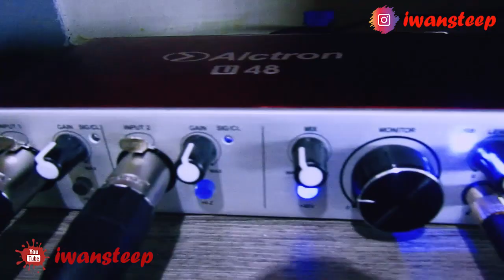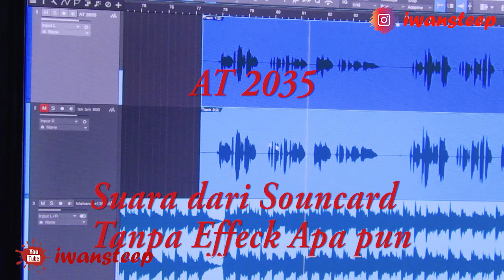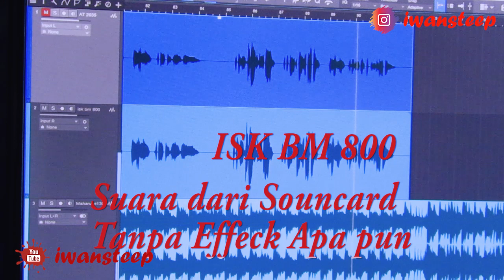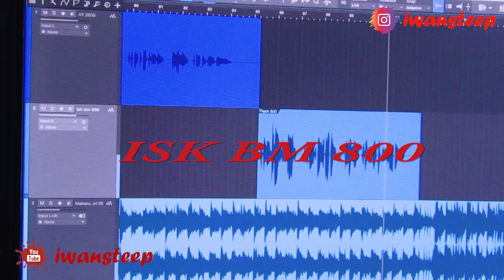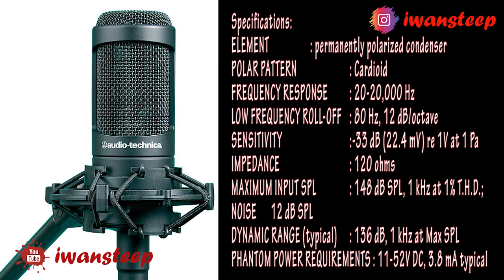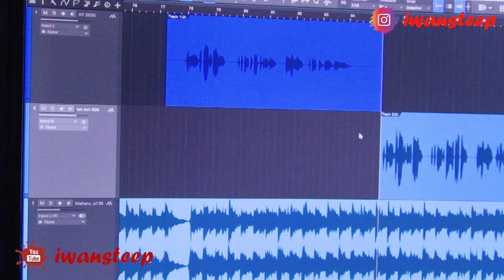Compare AT 2035 Vs ISK BM 800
Kali ini kita akan mereview dua buah microphone Condensor
Audio Technica 2035 dan ISK BM 800

Bagaimana Hasil dan Karakter kedua mic ini., silakan disimak.